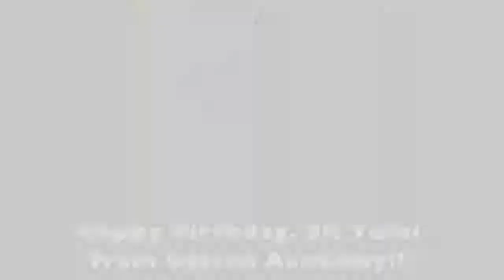Happy Birthday, SK Yumi!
Just trying a snowy Yumi on MMD...

SK: Senran Kagura
Pose by me
Fan by DarkAngelAthena
Model by JaksonBasu83
MME: Cheaplens, SSAO, Diffusion7, Worldsnow, d_AdultShaderNEVO+